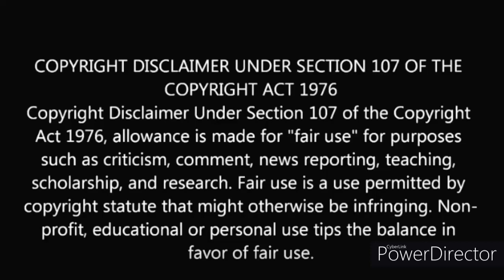LCD At Lyndy Live Condo?? Lies On Top Of Lies! Elvis Travel And The Bergs Show Lies!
A Brad Silverdog and LulzClown Studio Production. 🤡